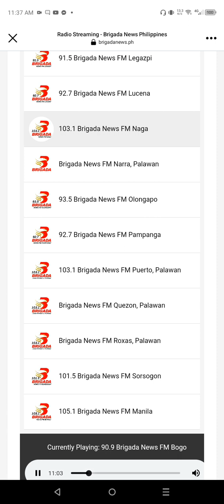Swear It Again - @westlife_official (under 90.9 Brigada News FM Bogo City, Cebu) audio streaming area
Song Title: Swear It Again
Artist/s: Westlife
Album: Westlife (First Studio Album of the same name)
Released Date: 1999
Station Used: 90.9 Brigada News FM Bogo City, Cebu